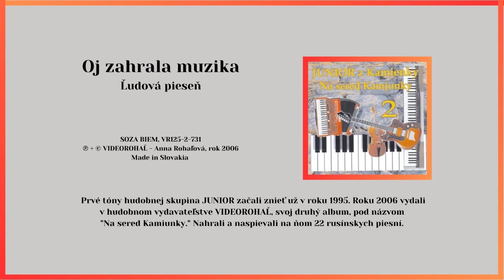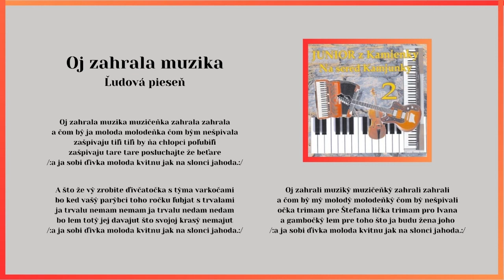JUNIOR 2, Oj zahrala muzika, ľudová, Videorohaľ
Kúpiť album "JUNIOR 2 - Na sered Kamjunky" na USB kľúči ako mp3 piesne:

V roku 2006 vydala hudobná skupina JUNIOR vo vydavateľstve Videorohaľ svoj druhý album pod názvom "Na sered Kamjunky"